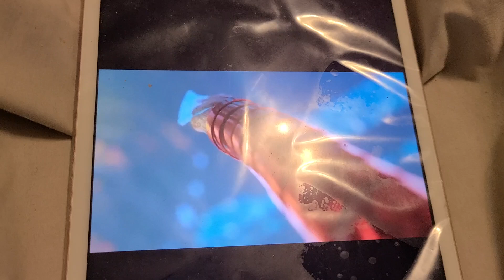GHOST RUNNER OFFICIAL WINTER PACK DLC TRAILER